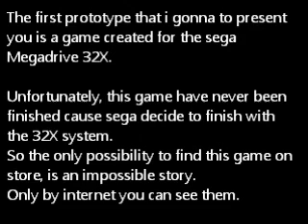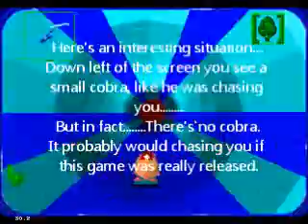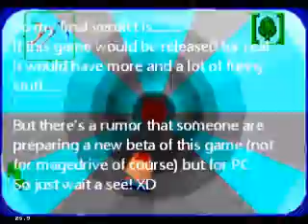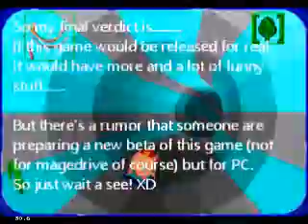The Prototypes - Fase1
Here thye first video about the prototypes games. Virtua Hamster